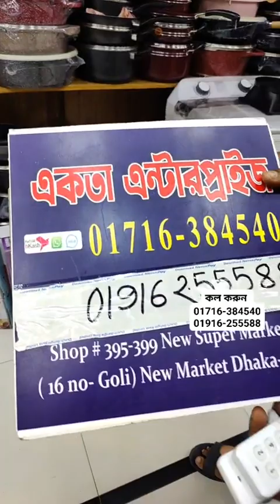জিনের বাদশা ফ্যান🧞‍♂️🧞‍♂️বিদ্যুৎ চলে গেলেও চলবে ৬-৭ ঘন্টা💥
জিনের বাদশা ফ্যান🧞‍♂️🧞‍♂️
বিদ্যুৎ চলে গেলেও চলবে ৬-৭ ঘন্টা💥
Shop Address: AKOTA ENTERPRISE
395-399, New Super Market (16 No- Goli) New Market, Dhaka- 1205

☘Allah Hafez☘